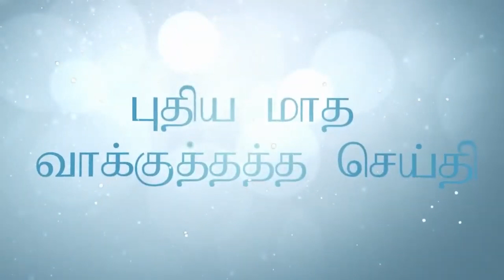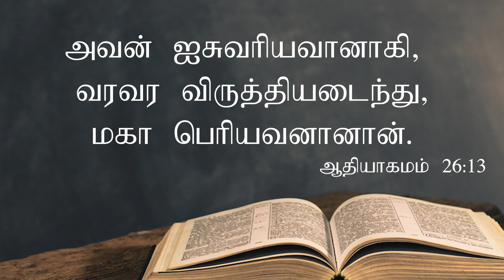🔴Online Service - Tamil | 01/10/2020 | Promise Message | My Deliverance Church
Welcome to Deliverance Church, Trichy, India.

Promise Message
Date: 01 October 2020
Speaker Name: Rev.Dr.A.Joshua
Language: Tamil
Scripture passage: ஆதியாகமம் 26:3

Follow Deliverance Church on social platforms

Deliverance church Bank Account Details are given below

A/c Name - DELIVERANCE CHURCH
Branch - CANTONMENT, TRICHY
IFSC Code - SBIN0000930
New to Church ??

Church Address:
Deliverance Church
10th Cross street west extension
Thillai Nagar
Trichy-620 018
Tamilnadu, India.